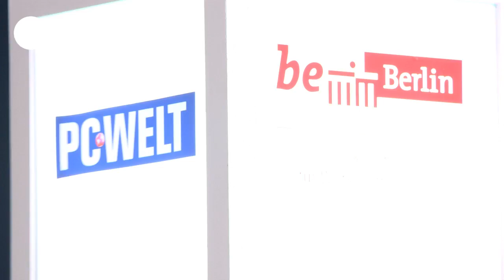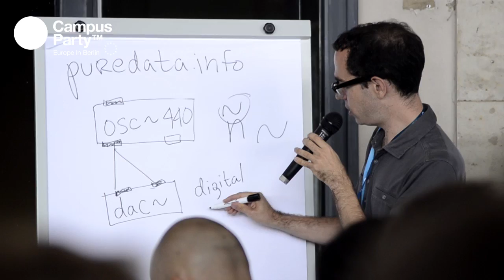CPEU2 - First day of Campus